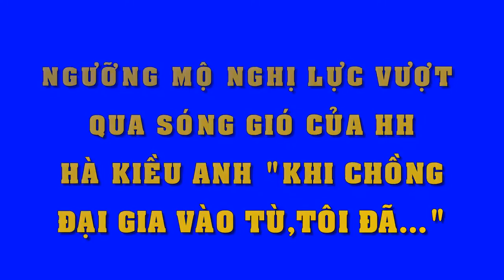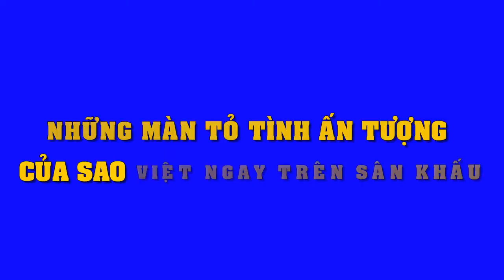Ngưỡng mộ nghị lực vượt qua sóng gió của HH Hà Kiều Anh Lúc chồng đại gia vào tù, tôi đã - Tin Sao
Ngưỡng mộ nghị lực vượt qua sóng gió của HH Hà Kiều Anh Lúc chồng đại gia vào tù, tôi đã.